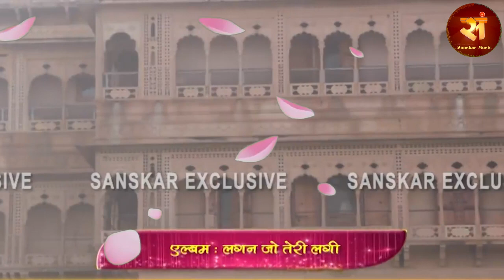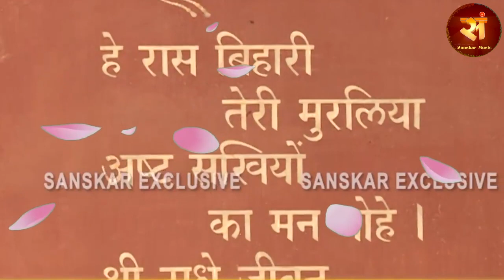तुमने लाखों की किस्मत संवारी ~ Jaya Kishori Ji Bhajan | Tumne Lakhon Ki Kismat | जया किशोरी Bhajan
new bhajan, latest bhajan, latest bhajan 2022, morning bhajan, aarti, mantra, bhajan, chalisa,latest song 2022
shyam bhajan,shyama sangeet,shyam baba bhajan,shyam rangeela,shyam teri bansi,shyam baba ki aarti